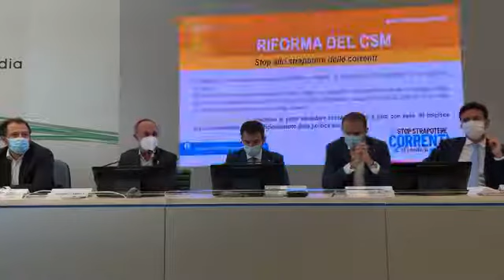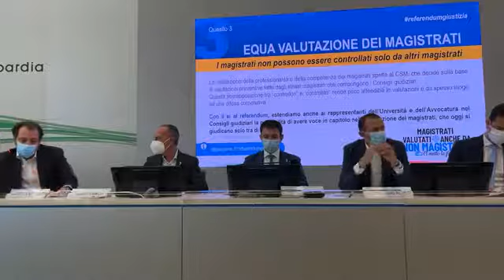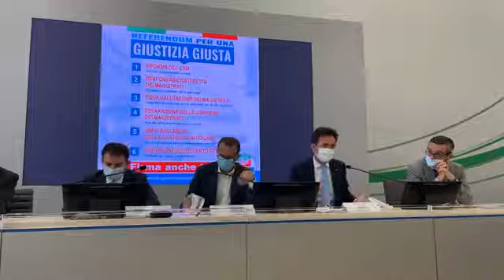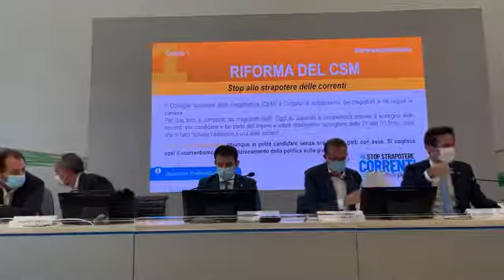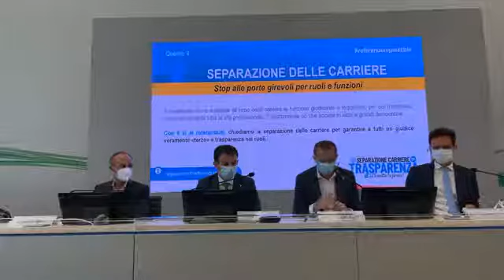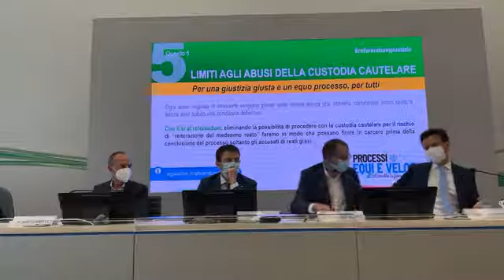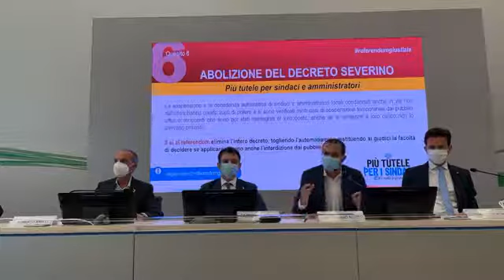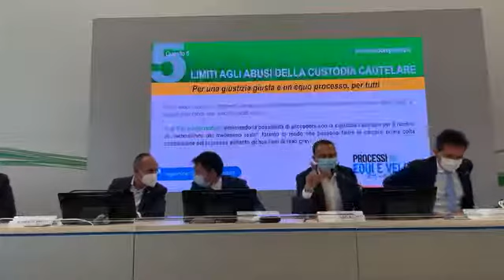Conferenza Stampa “Presentazione campagna Referendum Giustizia”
Milano 2.7.2021 Conferenza Stampa “Presentazione campagna Referendum Giustizia”